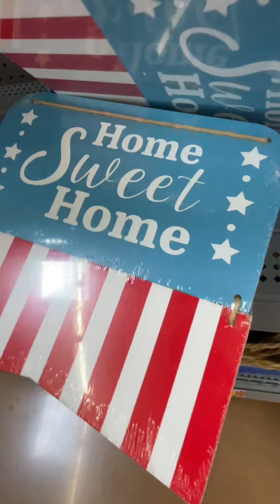Walmart Patriotic decor 2024